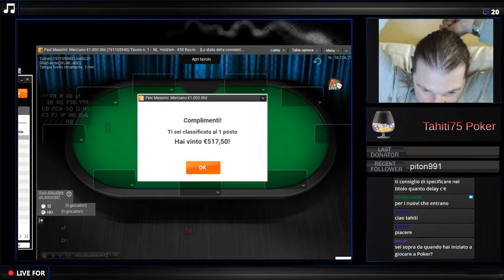tavolo finale poker online gioco digitale heads up e vittoria gioco digitale party poker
tavolo finale poker online gioco digitale  headsup e vittoria